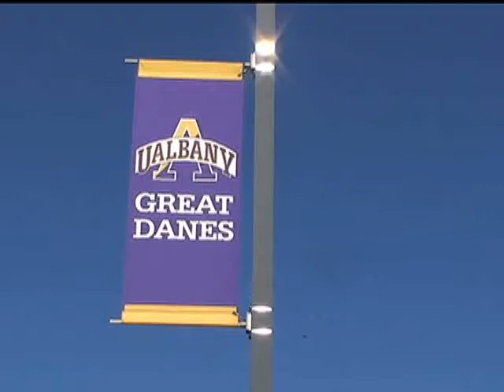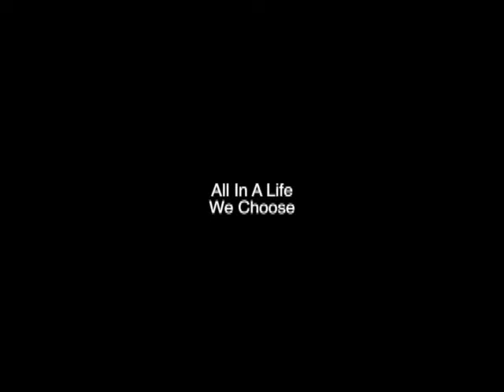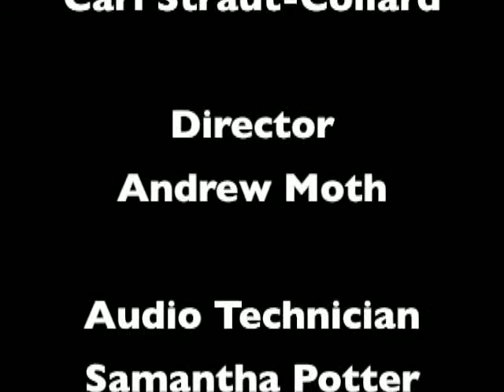UA Overtime S4E7 (12-7-12)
Joe, Megan, Dylan and Carl talk the latest in sports including the Knicks win over the Heat, Yankees offseason, NCAA awards, QBs and who's scarier a Hornet or a Pelican on the season finale of UA Overtime